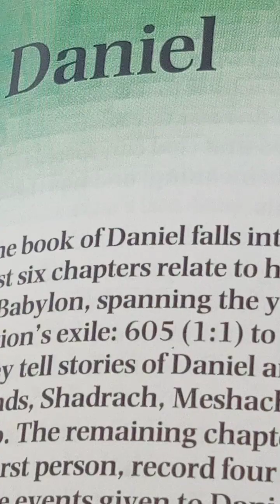The Prophet Daniel Introduction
Welcome to the Word of God.
This is an introduction to.

To listen to this Book of the Bible go to..

Playlists for.
Holy Bible The Prophets

For chapter and verse exegesis - go to TTB.ORG or search ThruTheBible here on YouTube.

ThankYou